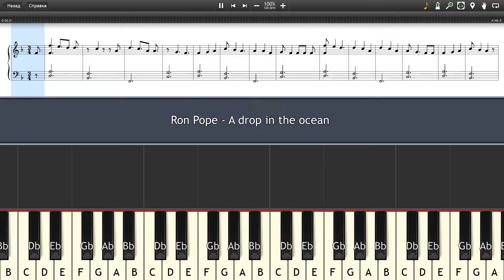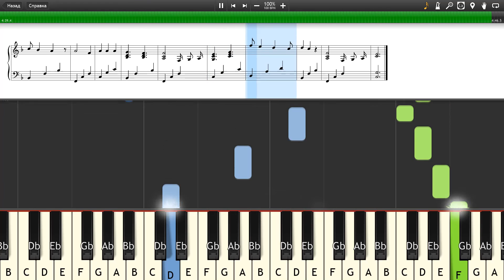Ron Pope - A drop in the ocean - Piano tutorial and cover (Sheets + MIDI)